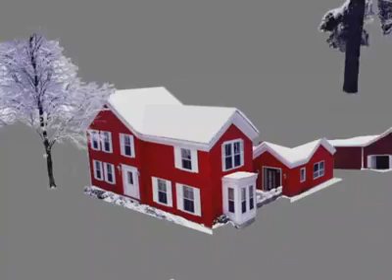3D Holiday House 400 H 264